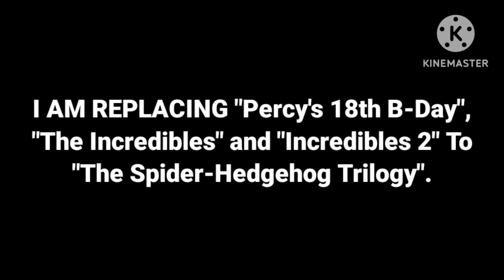Big Update #3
I Cannot Do This Because Maybe If I Make Percy's 18th B-Day, The Incredibles and Incredibles 2, It Would Take More Time and Have More Stress. So I Decided To Replace Them To The Spider-Hedgehog Trilogy. Which The Raimi Trilogy Is My Favorite of All Flims.